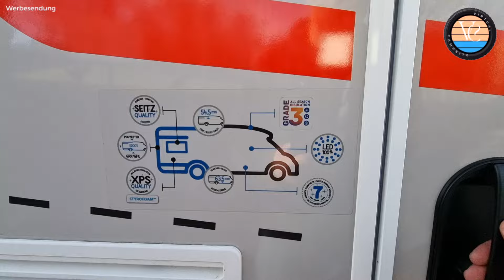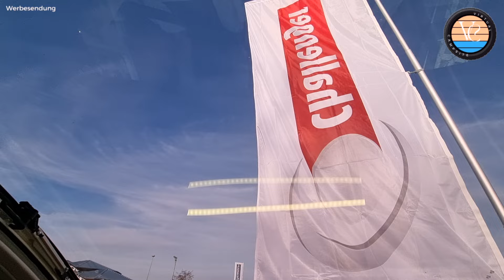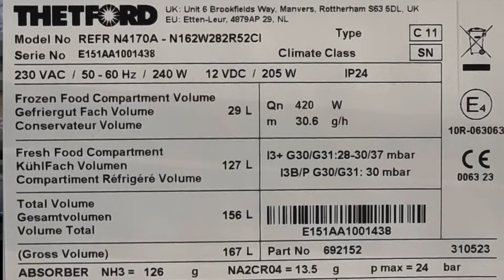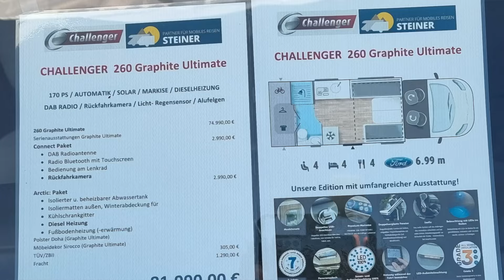Bester Grundriss? Der Challenger 260 Graphite Ultimate mit 170 PS Wohnmobil Neuheit 2024!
Hey du!

Willkommen zurück auf meinem Kanal! Heute habe ich etwas Besonderes für dich - wir schauen uns den Challenger 260 Graphite Ultimate genauer an. Dieses Wohnmobil bietet eine beeindruckende Leistung von 170 PS und kommt mit einem Automatikgetriebe. Mit seinem Dieselantrieb ist es nicht nur kraftvoll, sondern auch effizient.

Aber das ist noch nicht alles! Dieses Modell ist mit einer Solaranlage ausgestattet, die dir unterwegs eine nachhaltige Energiequelle bietet. Außerdem verfügt es über eine praktische Markise, perfekt für sonnige Tage.

In puncto Komfort und Technologie lässt der Challenger 260 Graphite Ultimate ebenfalls keine Wünsche offen. Mit einem DAB-Radio und Bluetooth-Konnektivität kannst du deine Lieblingsmusik unterwegs genießen. Die Rückfahrkamera sorgt für zusätzliche Sicherheit beim Parken, während der Licht- und Regensensor für eine angenehme Fahrerfahrung sorgt, egal bei welchem Wetter.

Die Alufelgen verleihen dem Fahrzeug nicht nur einen eleganten Look, sondern sorgen auch für eine reibungslose Fahrt. Und mit der Dieselheizung und Fußbodenheizung bleibst du auch bei kühleren Temperaturen gemütlich.

Dieses Wohnmobil ist eine echte All-in-One-Lösung für Abenteurer wie dich. Mit all diesen großartigen Funktionen und seiner umfangreichen Ausstattung ist der Challenger 260 Graphite Ultimate definitiv einen Blick wert.

Also, worauf wartest du noch? Begleite mich auf dieser virtuellen Tour und lass uns gemeinsam dieses fantastische Wohnmobil erkunden!

Viele Grüße,
Dominik

ACSI Card 2024

ADAC Card 2024

Mit „Virtual Campsite“ hast du den ultimativen Camping Guide, der dir die schönsten Campingplätze vorstellt und mit Tipps und Rat für deinen nächsten Urlaub zur Verfügung steht, gefunden.

Ich, Dominik Konrad von VC, zeige dir hier auf dem Kanal neuen Input und Tipps rundum Campingplätze, Wohnmobile, Wohnwägen, Vorstellungen, Camping und alles, was dazu gehört.

*Hier kommst du zu meinem Amazon Shop